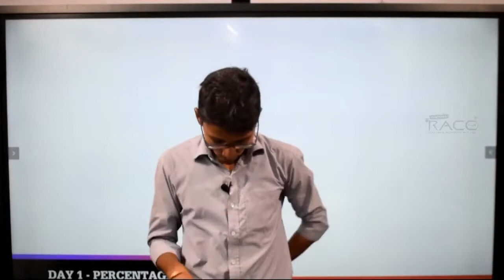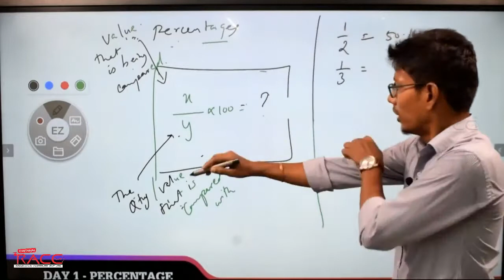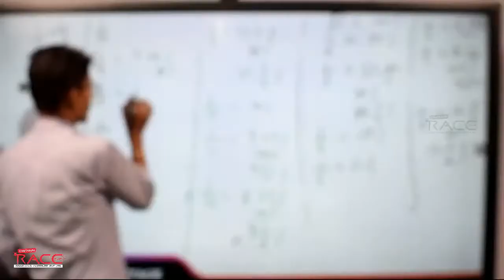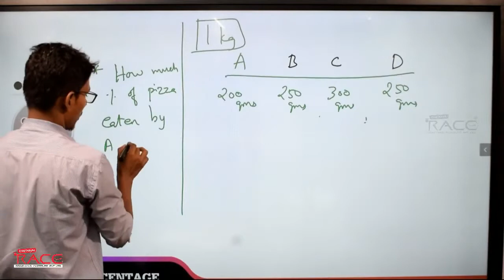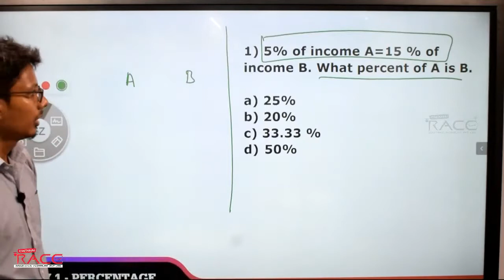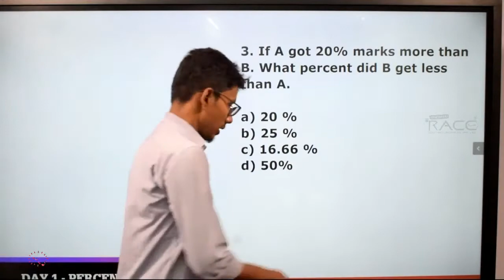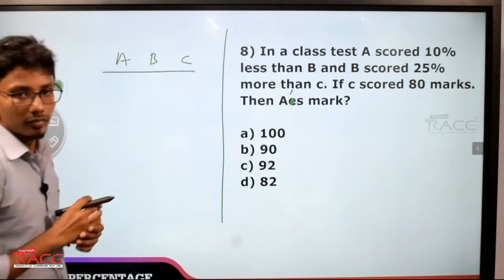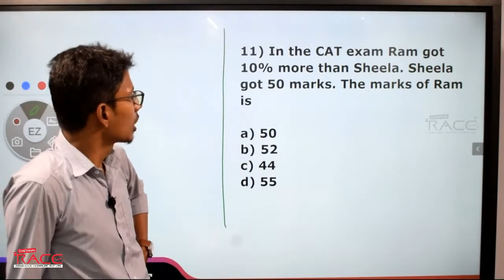Percentages - 1 | Online LIVE CLASS | Banking | Race Institute Bangalore